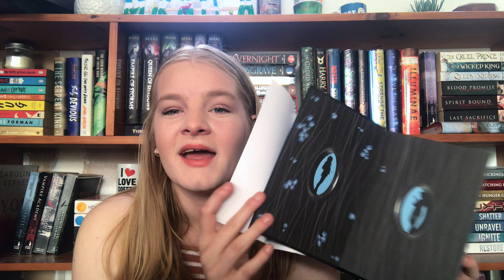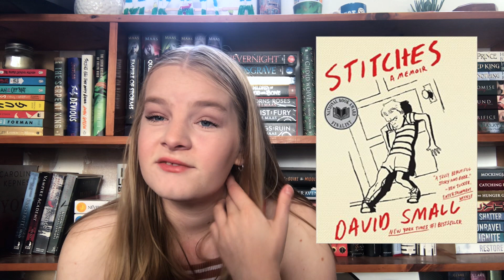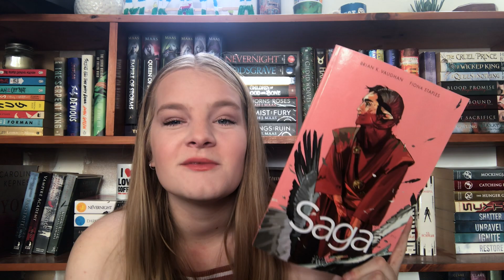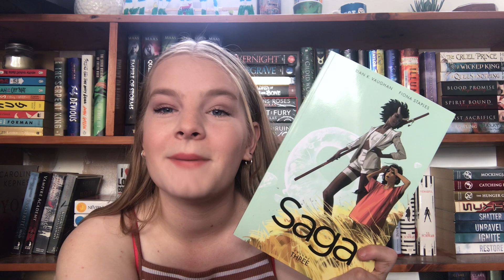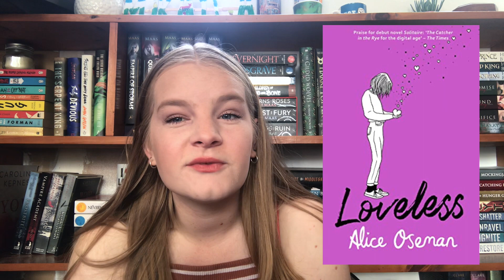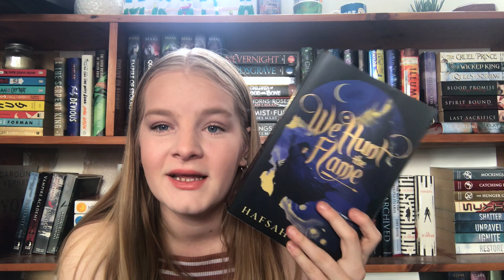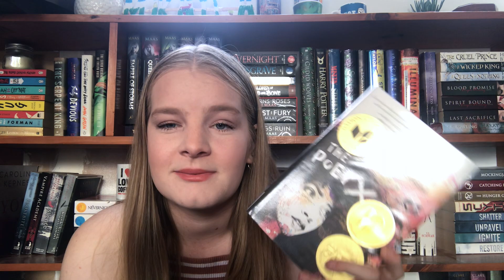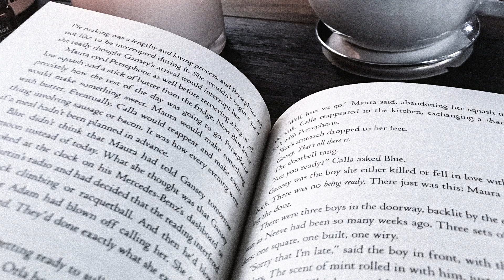catching up on books ive read reccently📚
hi everyone! im back with a video on some of the books I've read this year. i hope you enjoy✨

socials✨
tw: mikaylaxreads

about me✨
🌻i love books
🌻i am 20 years old
🌻i am from new zealand
🌻i am studying primary teaching